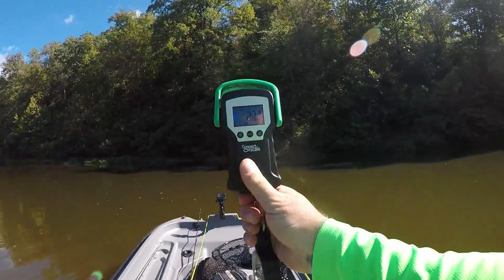big bass crushes my Zman slim swim!!!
love the Zman slim swim such a great bait!

average Joe hunting/facebook

Team Googan / Googan Baits / Googan Squad